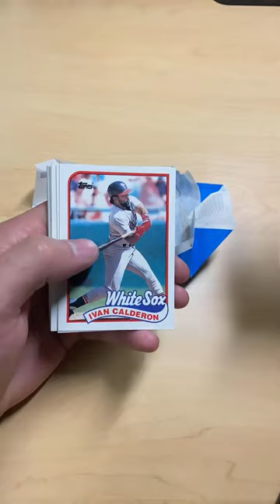1989 Topps Baseball